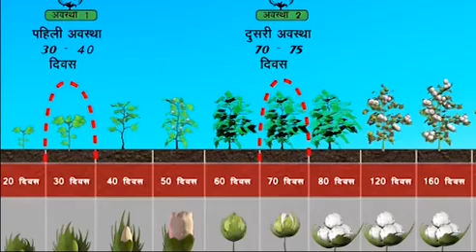Life cycle of pink bollworm ]गुलाबी बोंडअळीचा जीवनक्रम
Stage of Bollworm in cotton] gulabi bond ali nuksan karnyacha prakar]